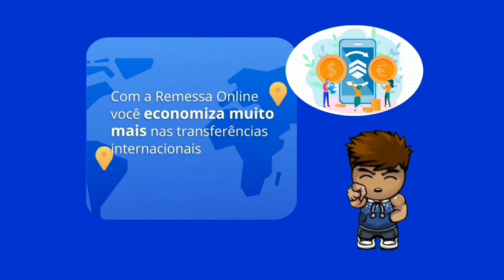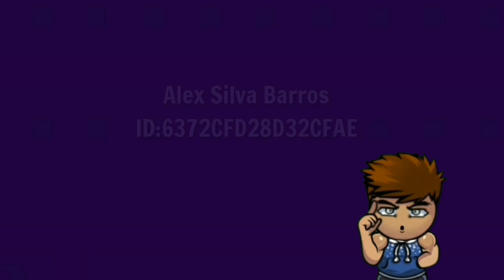Ganhador do sorteio de 160 gemas.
Olá, bombardeiros. veja quem ganhou o sorteio de 160 gemas para gastar no bomber friends. conheca um pouco do remessa online a plataforma que te ajuda a transferir seu dinheiro estrangeiro. link aqui abaixo! 👇👇

《PARCEIROS》
👥HYPERKANI Oy
🔰EDIÇÃO & ANIMAÇÃO🔰
👤DOUG HAKAI

🔰MODERAÇÃO🔰
👤NANDO DMC

🔰©COPYRIGHT🔰
👥HYPERKANI OY
👥HAKAI 23
📧💬REDES SÓCIAS
👤INSTAGRAM DO HAKAI 23